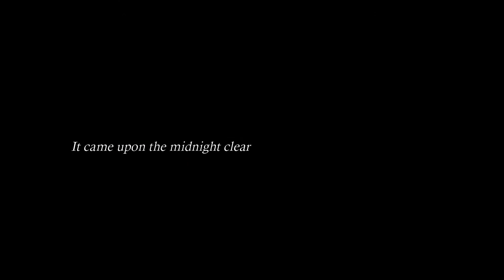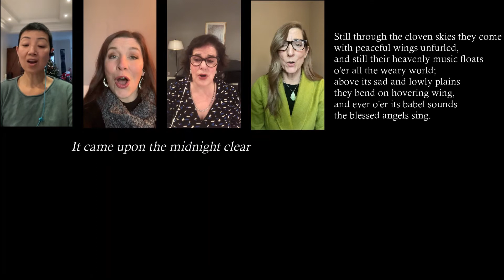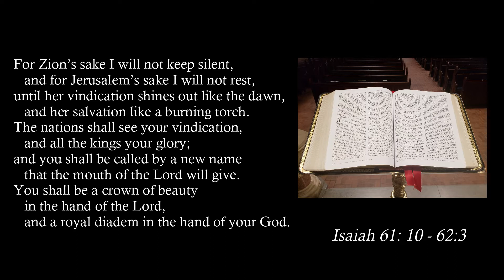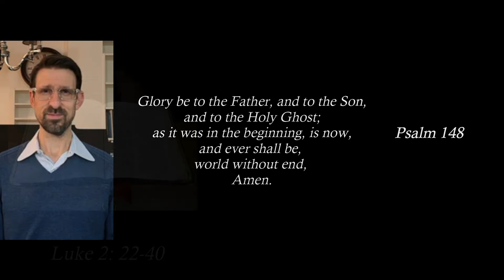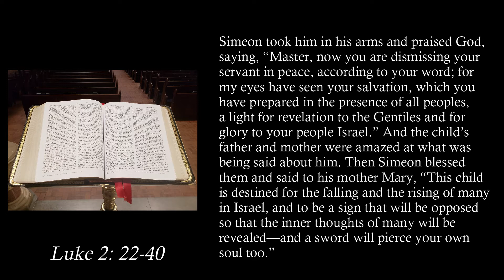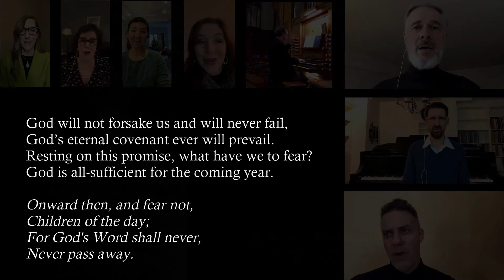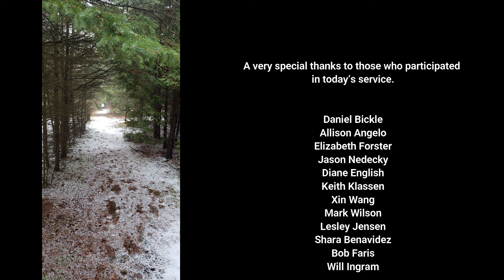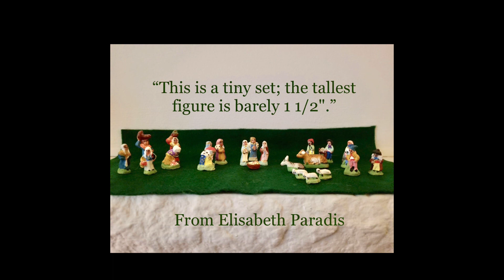Online Worship Service - The First Sunday after Christmas - December 27, 2020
An online worship service from St. Andrew's Church, Toronto, for the First Sunday after Christmas.